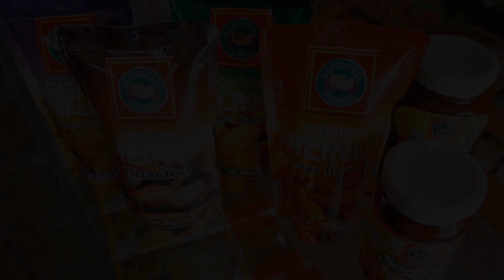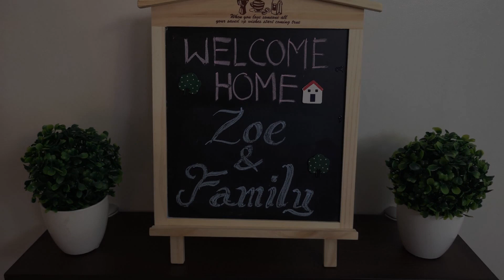★2BR2Bath★ Fully Furnished w/★Smart TV&Fast WIFI★, Naga City, Philippines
Searching For
1. ★2BR2Bath★ Fully Furnished w/★Smart TV&Fast WIFI★ - Naga City
2. ★2BR2Bath★ Fully Furnished w/★Smart TV&Fast WIFI★ - Naga City Virtual Tour
3. ★2BR2Bath★ Fully Furnished w/★Smart TV&Fast WIFI★ - Naga City Rooms
4. ★2BR2Bath★ Fully Furnished w/★Smart TV&Fast WIFI★ - Naga City Amenities
5. ★2BR2Bath★ Fully Furnished w/★Smart TV&Fast WIFI★ - Naga City Videos
6. ★2BR2Bath★ Fully Furnished w/★Smart TV&Fast WIFI★ - Naga City Offers
7. ★2BR2Bath★ Fully Furnished w/★Smart TV&Fast WIFI★ - Naga City Deals
Audio Credit:
Track Title: Blank Slate
Artist: VYEN
TravelWithKajal #★2BR2Bath★FullyFurnishedw/★SmartTV&FastWIFI★ #★2BR2Bath★FullyFurnishedw/★SmartTV&FastWIFI★NagaCity